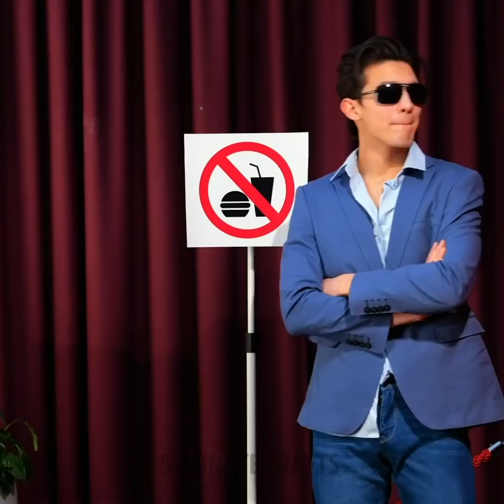HOW TO SNEAK FOOD ANYWHERE YOU GO || Funny Food Hacks And Tricks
Life isn’t always fair. Sometimes we’re not allowed to bring food into places where we might get hungry. And if that’s not awful, we don’t know what is. So we’ve come up with several clever ways to sneak food into places without anyone noticing! You can use them to bring food into a movie theater, a party, and even to hide your snacks from your classmates. Do you want to learn how? Click play, and let’s get started. We’ll begin with hiding your chips from the kiddos using broccoli!

We all have that classmate who’s always asking us for food. But with the pencil case we’ll show you how to make, they’ll never know where to look again! Do you need to bring yummy food for a friend who’s sick? You’ll learn how to hide sweets in a fake pregnant belly. Take it up a notch and check out how to sneak snacks in using a potato chips container that doubles as a cast!

TIMESTAMPS:

1:52 – Hiding your chips from kids
4:42 – Pencil case hiding spot
7:24 – Fake pregnant belly
11:17 – Hide snacks in a fake cast
14:40 – Sneak food in with an umbrella